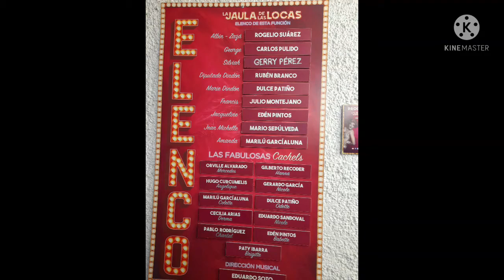el regreso de Silviatl a la Jaula de las locas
Fue un domingo de muchos cambios!
Roge regresó para dar dos funciones en el papel de Zazá, Mario estuvo en el papel de Jean Michelle, Gerry Pérez regresó a hacer Silviatl, Carlitos como George y Julio como Francis (sálvese quien pueda o acúerdese de su papel quien pueda nahh no es cierto, todos se acuerdan perfecto y si no, se ponen a estudiar).

teatro hidalgo
CDMX